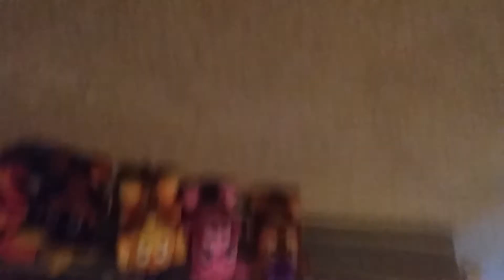Showing FNAF 6 plushies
Mr. Hippo and blue foxy and Lefty